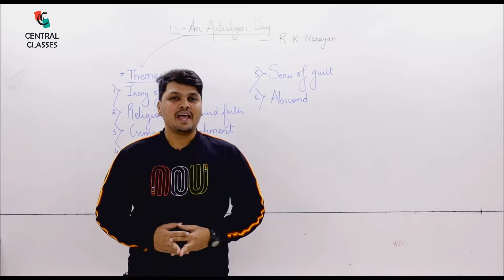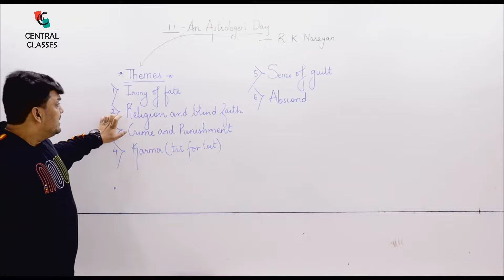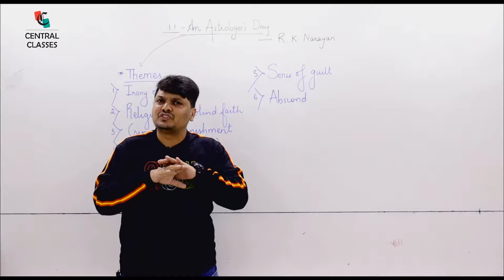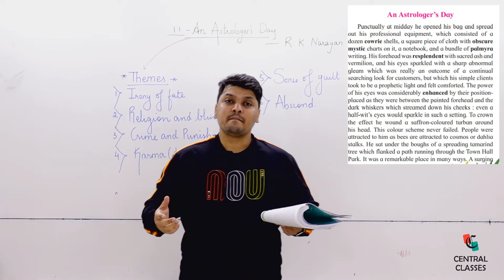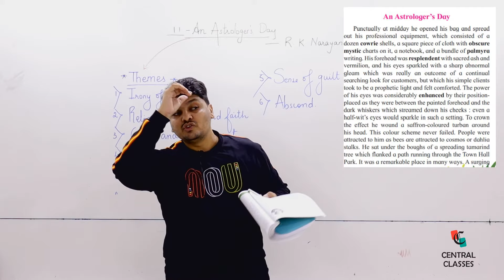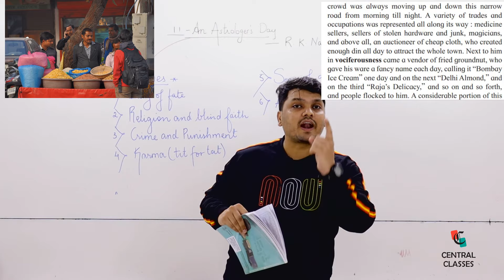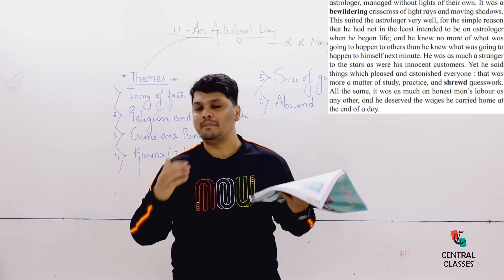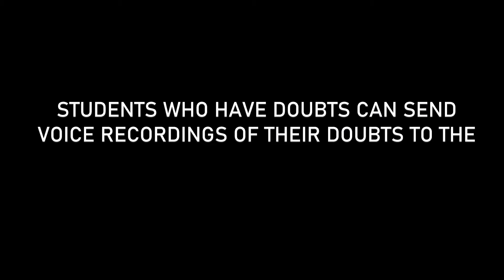AN ASTROLOGER'S DAY || PART 1 || R.K. NARAYAN'S STORY || HSC ENGLISH || PROF. ZUHAIR MIRZA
AN ASTROLOGER'S DAY || R.K. NARAYAN'S STORY || PART 1 || HSC ENGLISH || PROF. ZUHAIR MIRZA

HSC BOARD EXAMINER : PROF. ZUHAIR MIRZA

1. PROSE : UNIT 1.1 AN ASTROLOGER'S DAY
2. AN ASTROLOGER'S DAY : THEME OF THE STORY
3. THEMES (IRONY OF FATE, RELIGION AND BLIND FAITH, CRIME & PUNISHMENT, KARMA, SENSE OF GUILT)
4. SHORT STORY BY R.K.NARAYAN

A TRADITION SINCE 1885

ONE OF THE BEST COMMERCE COACHING INSTITUTE IN SOUTH MUMBAI.

COURSES OFFERED:
STATE BOARD : SSC; IX, VIII
ICSE BOARD : X, IX
COMMERCE: FYJC - SYJC
SCIENCE: FYJC - SYJC
BCOM, BMS, BAF
C.A. FOUNDATION,
MBA ENTRANCE,
MCOM

OUR CENTRES :
CLARE ROAD (BYCULLA),
GRANT ROAD,
WORLI NAKA,
SANDHURST ROAD (DONGRI).

HSC BOARD 2022 AN ASTROLOGERS DAY STORY R.K.NARAYAN STORY OF R.K. NARAYAN AN ASTROLOGER'S DAY SUMMARY